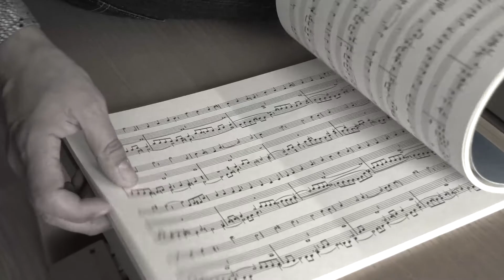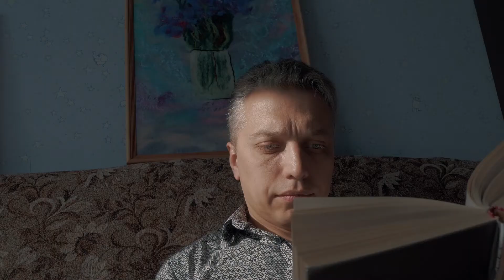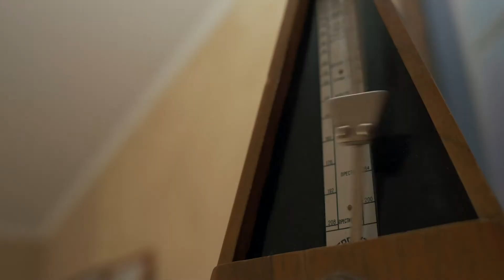Титулярный органист Калининградского Кафедрального собора Евгений Авраменко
Евгений Авраменко